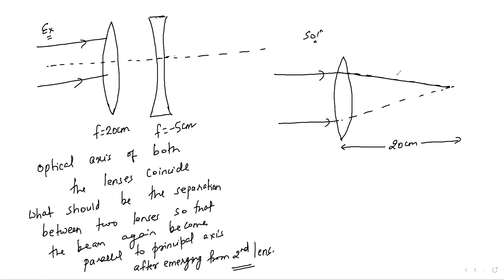12 June 2021 PV1